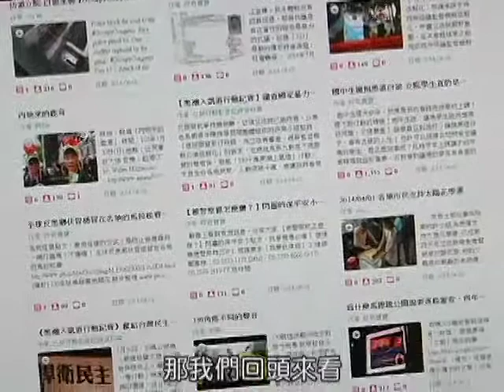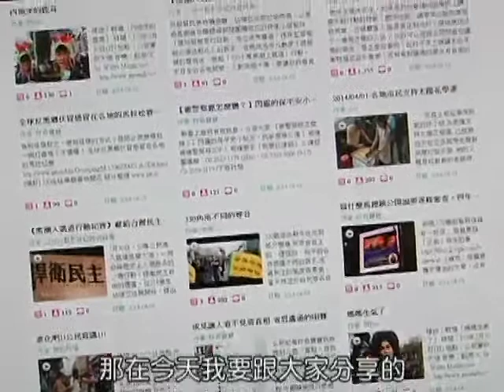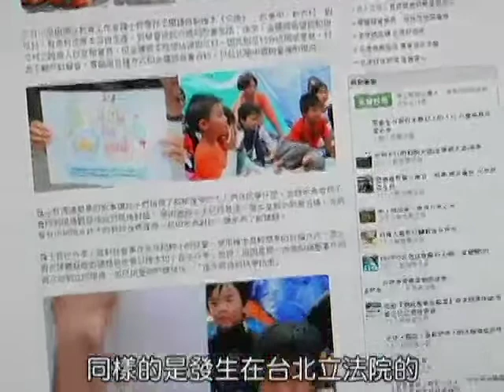黃國超-PeoPo客座總編輯